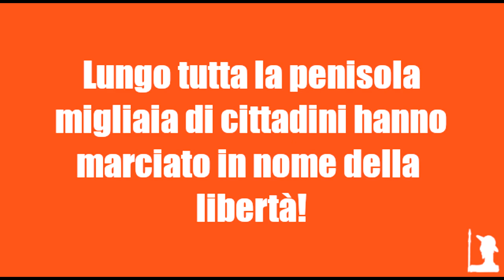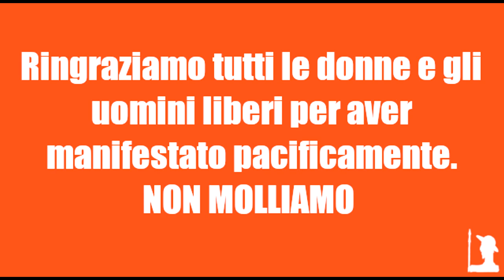Da tutta Italia un solo grido: NO GREEN PASS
Il 24 luglio us. abbiamo assistito ad una mobilitazione nazionale che non vedevamo da anni. Certo, finora non è che fossero mancate le proteste nei confronti della gestione politica dell'emergenza, ma parliamo di manifestazioni “di pancia”, nate su impulso di comitati di cittadini, reti politiche o piccoli partiti, che però difficilmente avevano ricevuto poi riscontro pratico nella loro azione di protesta.

Tale analisi, non vuole essere una critica alle tante bellissime ed importantissime realtà che stanno nascendo in questo periodo, grazie anche all'aggregazione di piazza, ma semplicemente una riflessione sulla necessità e sull'urgenza di raccogliere le forze ed unirle, soprattutto nell'ambito del movimentismo. E le tantissime manifestazioni di sabato 24 Luglio ce lo hanno dimostrato.

Ripercorrendo gli eventi degli ultimi giorni, in molti si staranno chiedendo a chi dover attribuire il merito di questa grande trovata organizzativa: riuscire a riunire e coordinare, nello stesso momento, migliaia e migliaia di italiani in 80 città lungo tutto lo stivale.

È una curiosità anche nostra. Per il momento, tutto ciò che sappiamo è che la grande festa di popolo, così diffusa e capillare, è stata pubblicizzata fortemente dal gruppo Telegram nonchè da alcuni intellettuali ormai noti. Il passaparola analogico e digitale ha fatto il resto.

In tal modo, senza che si conoscessero gli organizzatori - varie ipotesi sono al vaglio – la rete ha fatto il suo dovere ed ha messo in contatto decine di migliaia di persone, unite non sotto una bandiera o sotto una ideologia, ma sotto un semplice slogan: NO GREEN PASS!

Così facendo, eliminando oneri ed onori in capo a singole persone e/o gruppi, queste mobilitazioni hanno visto scendere in piazza tutte le sigle e tutte le realtà ancora libere esistenti, un evento mai visto prima in tempo di Covid. C'erano tutti, ed erano lì perchè era la cosa giusta da fare, per una volta, senza tener in conto i litigi e le incomprensioni, che troppo spesso prevalgono, quando invece si dovrebbero serrare i ranghi per raggiungere la vittoria.

Superato il primo stadio, ossia riuscire a raggruppare le forze ed unirle - ecco che adesso - è notizia di poche ore fa (26.07.21) - si cerca di far fronte al secondo: pianificare l'immediato futuro e pensare in grande. Il canale Telegram sopracitato ha iniziato ad avvisare tutti i suoi membri: la mobilitazione nazionale prosegue sine die. Il prossimo sabato si farà il bis: stessa ora, stesso luogo.

Il progetto è continuare a manifestare ogni settimana, sempre lo stesso giorno, finchè il governo non farà marcia indietro sul green pass.

Una grande ambizione che sarà subito messa alla prova dei fatti: la prossima tappa cadrà proprio il primo agosto, e tantissimi italiani sentiranno sapore di mare. Vedremo in quanti riusciranno a mantenere la guardia alta ed i nervi saldi. La speranza è che, per una volta, prendano esempio dai cugini francesi e capiscano la differenza tra scendere in piazza un giorno e rimanerci ad oltranza, finchè non arrivano dei risultati.

Per disinnescare i richiami balneari d'agosto e far sì che le piazze non si svuotino, sarà importante che i consolidati comitati cittadini e le piccole realtà politiche territoriali esistenti, si facciano carico dell'aggregazione e dell'organizzazione delle proteste stesse, non certo per attribuirsene il merito, ma per garantire la massima partecipazione popolare alla protesta, anche sotto il solleone.

Ci rivolgiamo a tutti i "capi popolo". Ci auguriamo che, per una volta, egoismo e protagonismo vengano messi da parte per il bene superiore: la nostra libertà.

Ecco a voi una carrellata di video che abbiamo raccolto e montato, affinchè possano essere una fonte di ispirazione e di esempio per tutti noi, per non dimenticare e per lavorare uniti verso il Domani.

Buona visione!